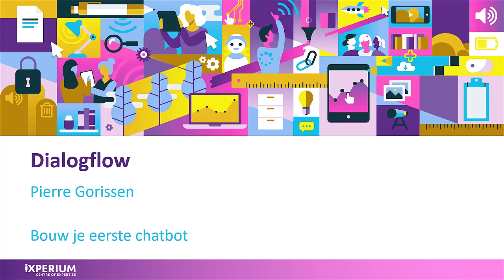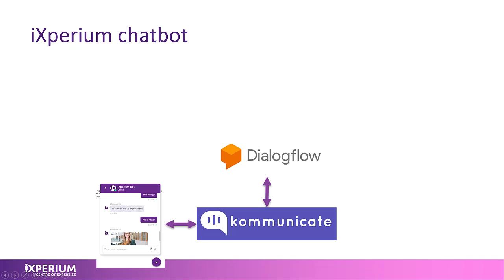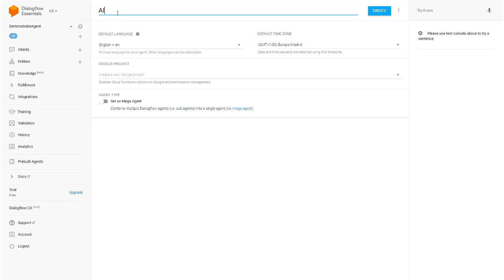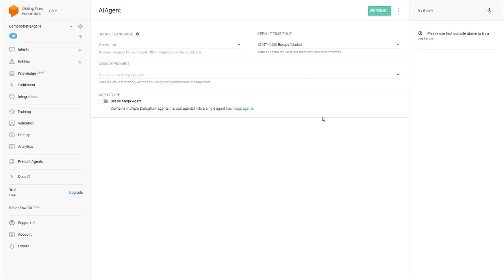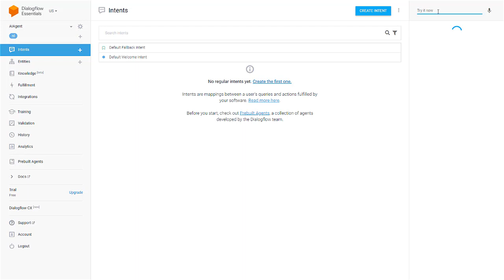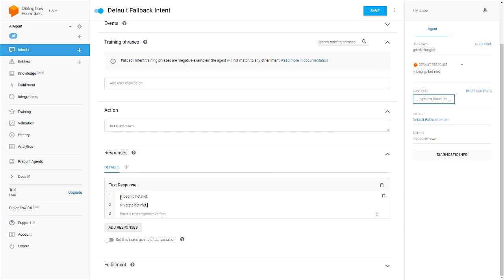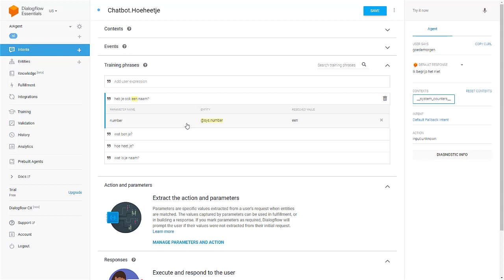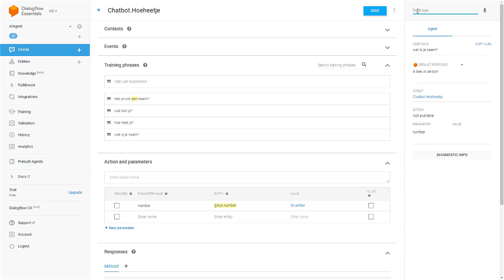Dialogflow (introductie)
Bouw je eerste chatbot